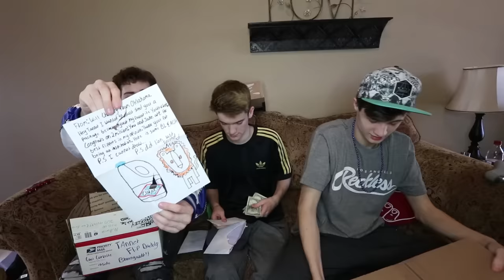GREATEST FANMAIL OPENING EVER!